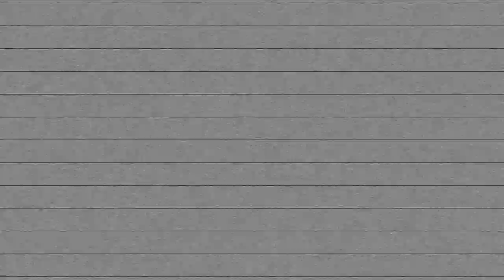Our Nintendo E3 2017 Fears - Nintendo Prime Podcast Ep. 27 (Part 3)